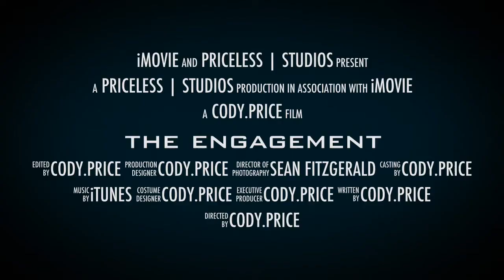the engagement trailer...cody & melissa